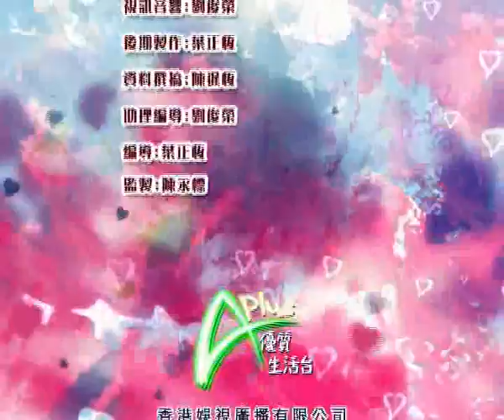美容有邊3寶?專家教你點樣將3寶發揮最大功效_APLUS_20110217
燕窩、雪烚膏、花膠的美容功效
以前沒有太多美容公司的時候，人們總會吃很多補品美容，特別聽到她們說一些昂貴的食品；到底那些食品有用嗎？那些補品何以發揮其美容功效；今集一起回到過去，在沒有美容院的年代，齊齊吃補品。